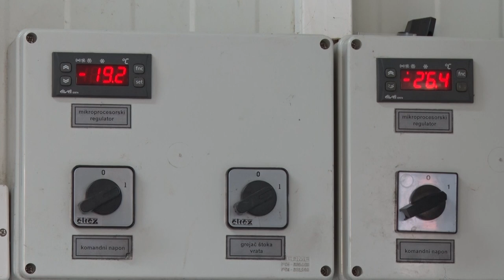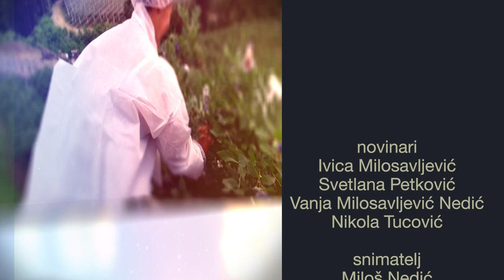Poljoprivredna emisija Farma 1076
U 1076. epizodi emisije Farma dobićete odgovore na sledeća pitanja:
Zašto ove godine izraz crveno zlato za malinu potpuno odgovara situaciji u zapadnoj Srbiji?
Gde su se nedavno okupili ljubitelji specijaliteta od svinjskog mesa?
Zbog čega je Kosidba na Rajcu jedna od najposećenijih manifestacija u našoj zemlji?